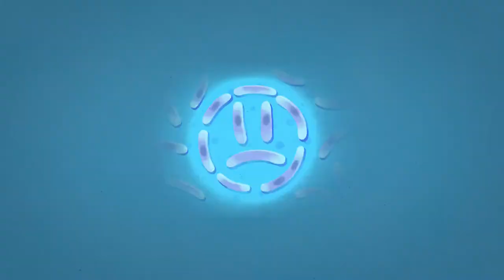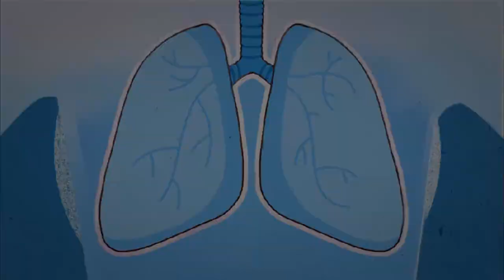Кургак учук оорусу эмнеден пайда болот?